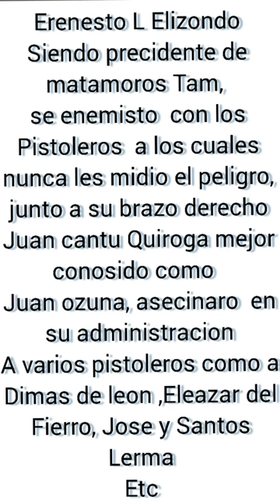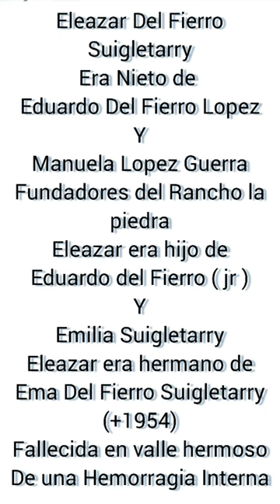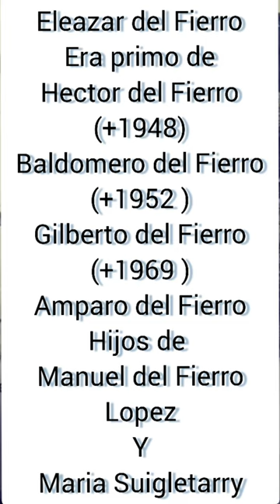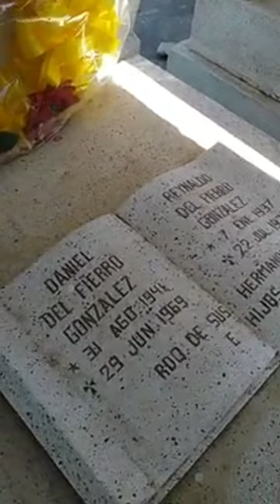Eleazar del Fierro su carrido su historia.